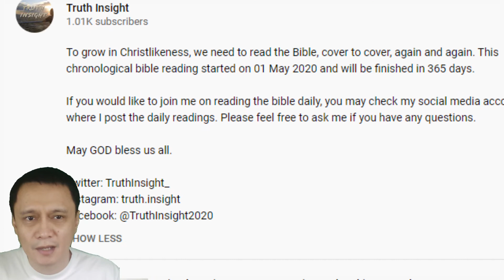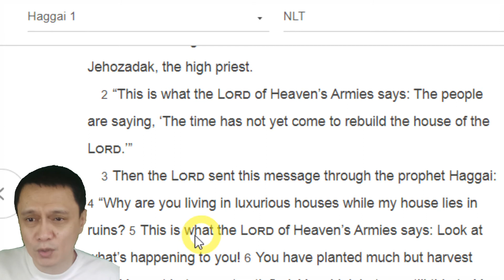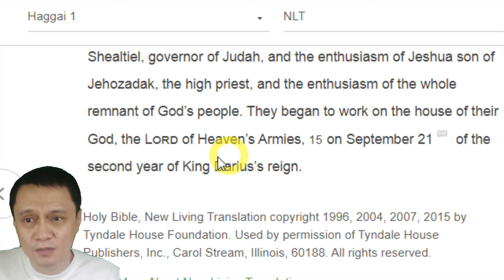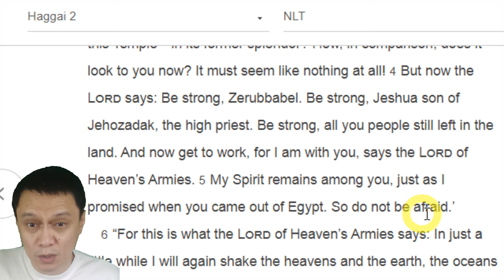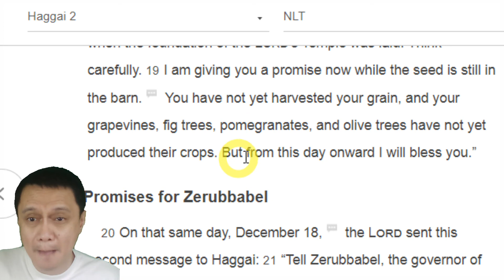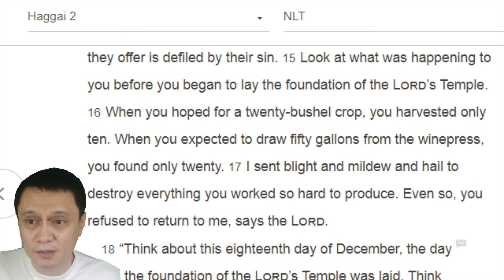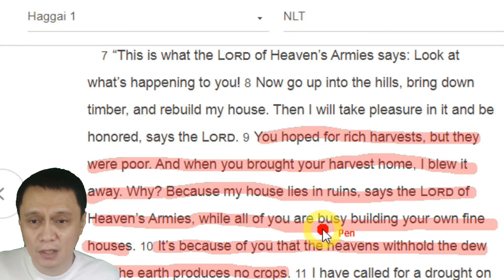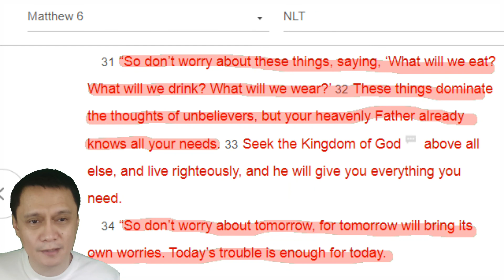Day 271 Insights - How to end the sufferings?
To grow in Christlikeness, we need to read the Bible, cover to cover, again and again. This chronological bible reading started on 01 May 2020 and will be finished in 365 days.